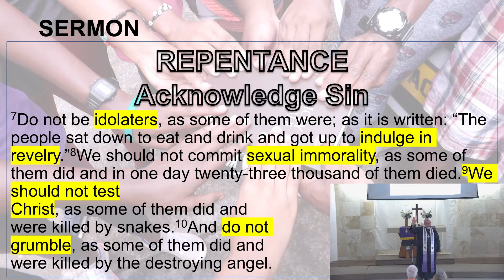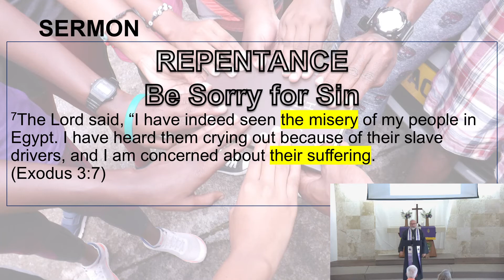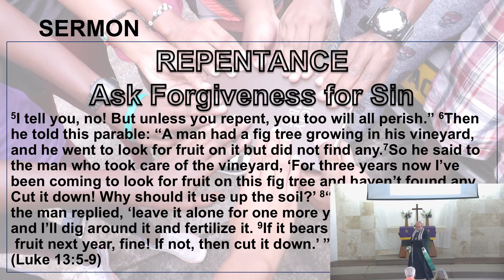Grace Lutheran Church Worship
Practising Christian Culture
Repentance